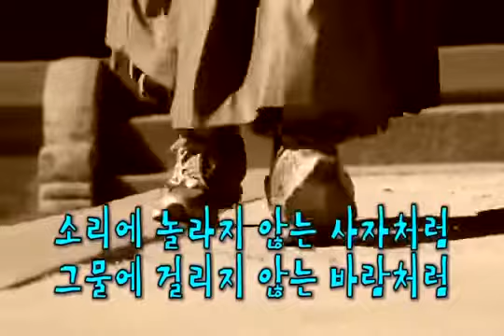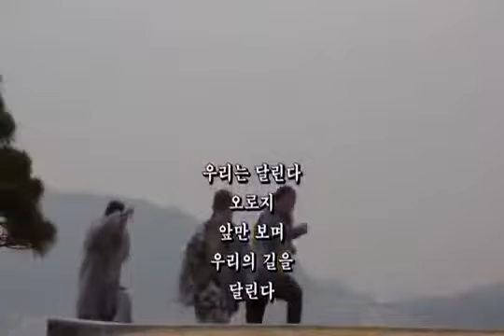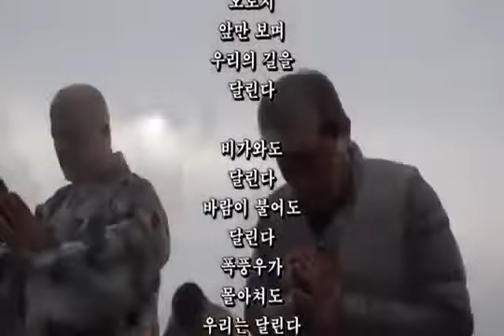법담스님 화엄성중이시어